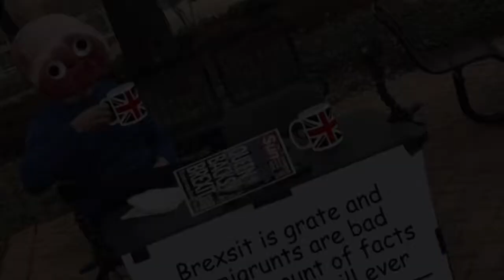Personal Appeal to Labour MPS please Do not vote with Tories On Brexit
To all back and front bench Labour MPs. Brexit is designed only for the richest, the most powerful, the rich listers, the billionaires, the Tax Dodgers, the super wealthy, the US Corporations, you are for the many, not the few. Please back our Labour Party, not the Tories.